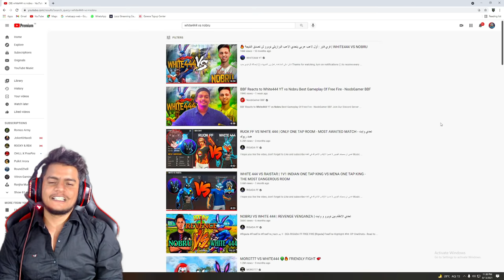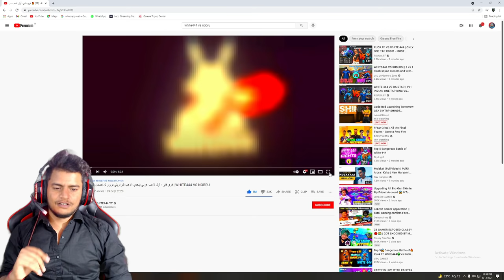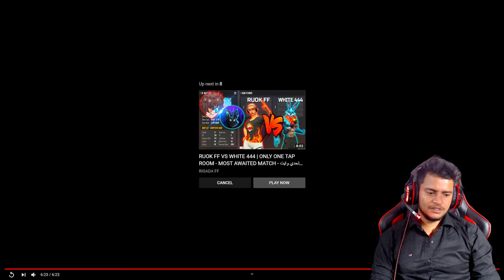WHITE 444 VS NOBRU😱 | THE UNDEFEATABLE PLAYER EVER | REACTION - GARENA FREE FIRE